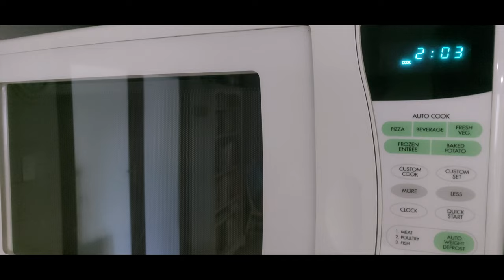INBA Natural Bodybuilding contest prep(13 weeks out)(Teen)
Eric Moreland